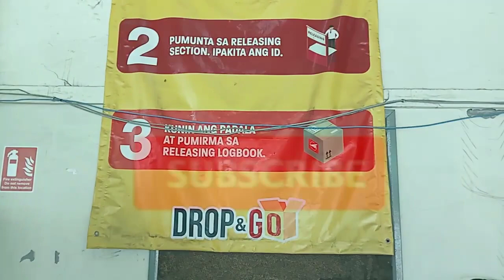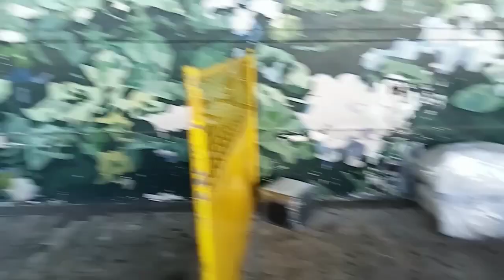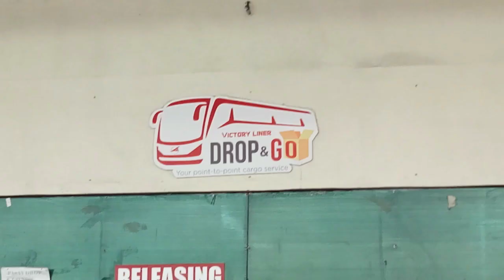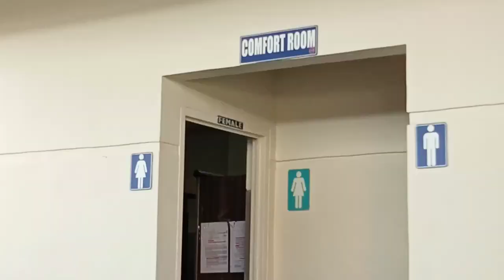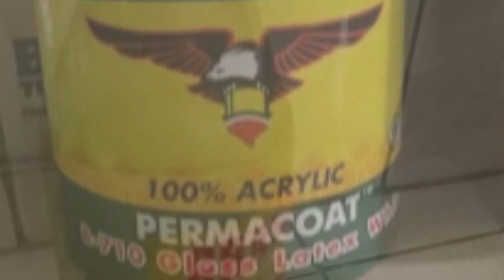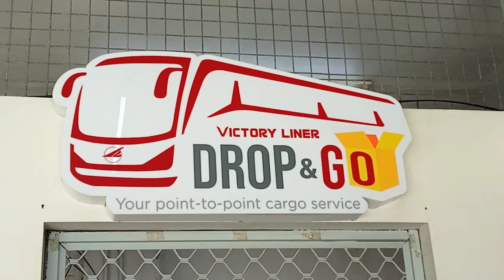Mabuti may bus padala na ang PASAY VICTORY LINER:Drop&Go- Vlog#293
Victory Liner Drop and Go is a big help for delivery the package, products  from province to metro manila and vice versa delivery.